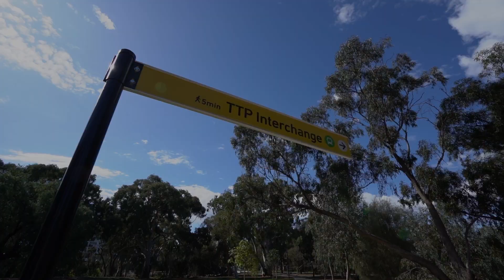Smith Partners Real Estate - 26a Meadowvale Road, MODBURY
Len Allington
Senior Sales Partner - Smith Partners Real Estate